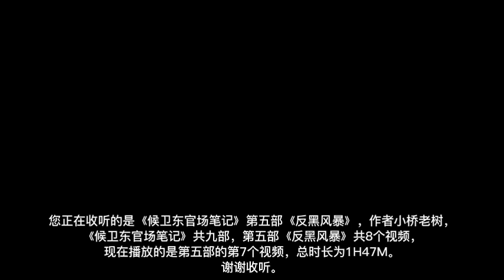《候卫东官场笔记》第五部《反黑风暴》【07】作者小桥老树 |有声有视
内容简介
《侯卫东官场笔记》有史以来最畅销的官场小说，被誉为“中国官场通俗教科书”，先后获得西湖类型文学奖铜奖、最佳官场小说奖等众多主流奖项，并得到联想创始人柳传志的多次推荐。
304位各级别官员，84起官场风波，66个党政部门，23次微妙的调动与升迁，交织进1个普通公务员的命运——侯卫东的这本笔记，将带您深深潜入中国公务员系统庞大、复杂而精彩的内部世界，从村、镇、县、市一直到省，随着主人公侯卫东的10年升迁之路，逐层剥开茫茫官场的现状与秘密。
读完本书，官场对于您将不再是一个模糊、杂乱的概念，而是一张张清晰、熟悉的面孔；那些粉墨登场的芸芸百官，那些表情背后的心思，看似突如其来的话语，都在小说的跌宕起伏中，一一露出了他们的本来面目。　304位各级别官员：
从村级干部到省市领导，304个官员陆续登场，主要人物亦多达107个，有人正直廉洁、有人阴险狡诈、有人刚正不阿、有人左右逢源，芸芸百官，千姿百态，光明磊落，阴阳怪气，活脱脱一幅官场浮世绘在您眼前徐徐展开。
84起官场风波：
农村计划生育、乡镇换届选举、干部经商、国企改革、群众上访、权钱交易……从最基层的乡村执法到高层的反腐风暴，每一件看似平常的公务背后，突起官场无尽风波，一波接着一波，一波覆盖一波，相互重叠，彼此湮灭，却又生生不息。
66个党政部门：
从省政府到镇党委、到人大、政协四大班子、组织部、公安局、财政局、开发区、驻京办等等、等等；跟随主人公侯卫东的调动与升迁，你将在中国公务员系统内进行一场既有深度、又有广度的旅行，了解各个部门的职能、运作及相互关系。
23次微妙的调动与升迁：
一个人的调动，牵连着一群人的利益与命运；一个人的升迁，维系着更多人的命运与悲欢。全书涉及详解的23次调动与升迁，繁复微妙，各异其趣，有的看似水到渠成，有的看似异峰突起，有的机缘巧合，有的命中注定，但无一不是严格地遵循着官场上的规则和规矩，往往让人若有所思，常常让人若有所得。
候卫东官场笔记，，出入官场，小桥老树 ，有声有视 ，官场小说，官场腐败 ，中共官场，官场晋升